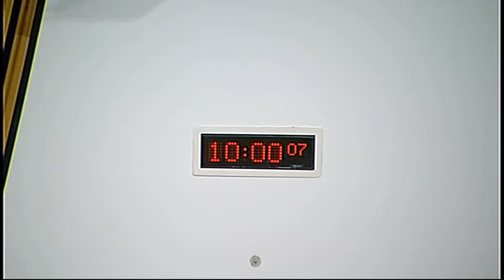Rural Affairs, Climate Change and Environment Committee - Scottish Parliament: 1st April 2015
- Scottish Parliament Rural Affairs, Climate Change and Environment Committee. Agenda

1. Decision on taking business in private: The Committee will decide whether to take item 5 in private.

2. Subordinate legislation: The Committee will consider the following negative instruments—

Reservoirs (Scotland) Regulations 2015 (SSI 2015/90); Reservoirs (Panels of Reservoir Engineers: Sections under which Members may be Appointed) (Scotland) Order 2015 (SSI 2015/92); Waste (Recyclate Quality) (Scotland) Regulations 2015 (SSI 2015/101); Alien and Locally Absent Species in Aquaculture (Scotland) Regulations 2015 (SSI 2015/103); Crofting Counties Agricultural Grants (Scotland) Variation Scheme 2015 (SSI 2015/105).

3. Review of Agricultural Holdings Legislation Final Report: The Committee will take evidence from—

Richard Lochhead, Cabinet Secretary for Rural Affairs, Food and the Environment, Scottish Government;

Andrew Thin, Hamish Lean, and Iain Mackay, Agricultural Holdings Legislation Review Group.

4. Public petitions PE01490: The Committee will consider correspondence on petition PE01490 by Patrick Krause on behalf of the Scottish Crofting Federation, on Control of wild goose numbers.

5. Work programme: The Committee will consider its work programme.